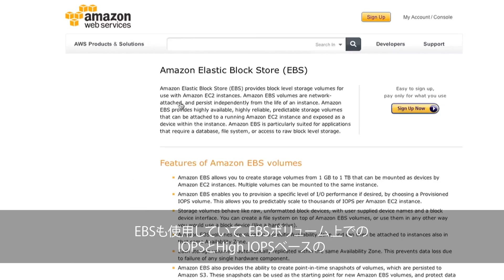Ubisoft における AWS クラウド活用（日本語字幕）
世界最大のゲーム会社の一つである Ubisoftが 18か月の間に 約10個のゲームを並行して発売する目標を達成するために、いかにアマゾン ウェブ サービスの柔軟性を活用したのかご覧ください。Ubisoft はアマゾン ウェブ サービスを同社のゲーム構築、デプロイ、スケールを容易にする幅広いサービスのセットであるという判断から選択しました。AWS クラウドでのゲームの構築については、 をご覧ください。